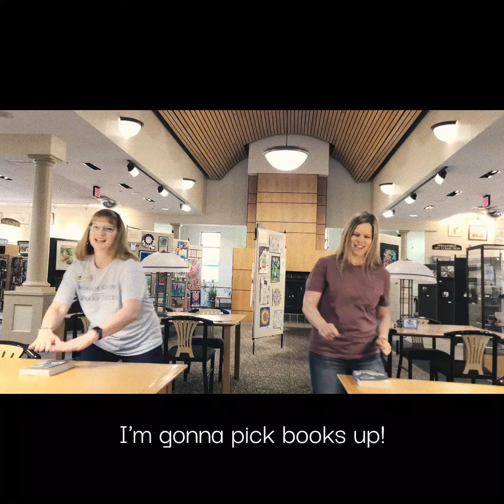Gonna Pick Books Up